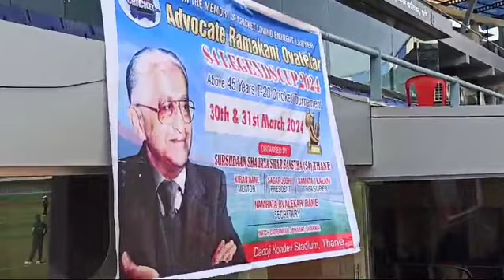Late Advocate Ramakant Ovalekar Memorial Tournament S 4 Legends Cup 2024 at Thane Stadium (1)